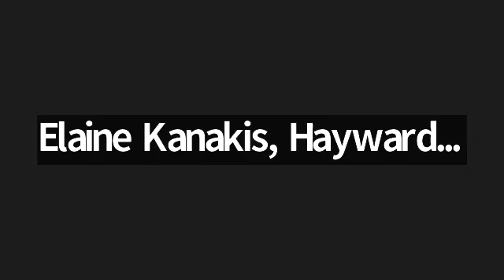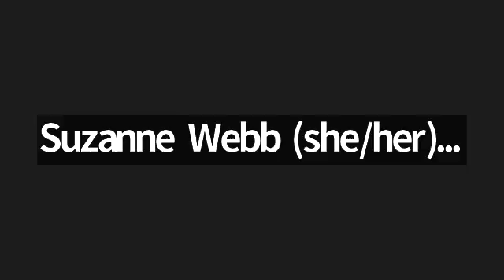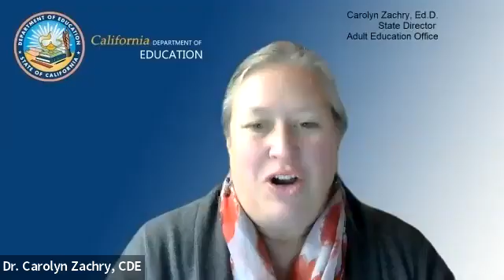Summit 22_Mini Session: CAEP Leadership